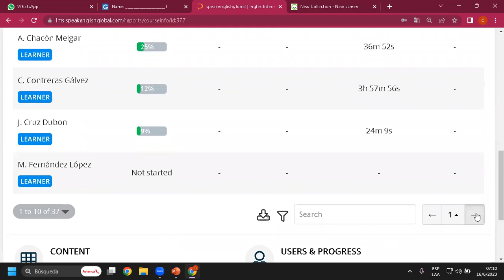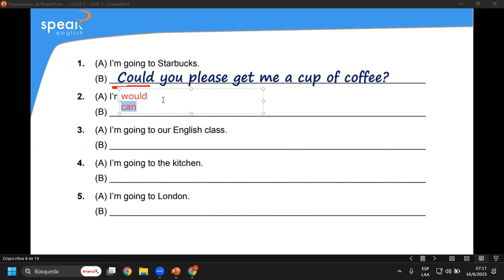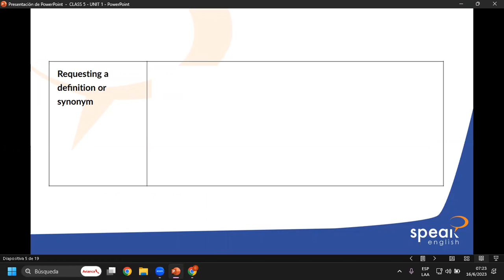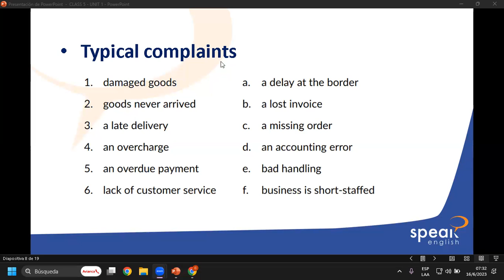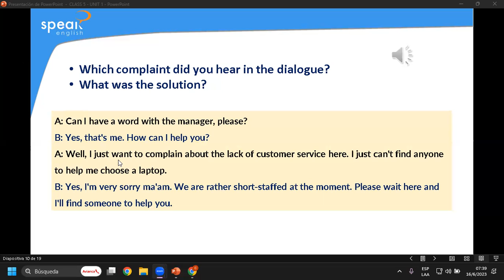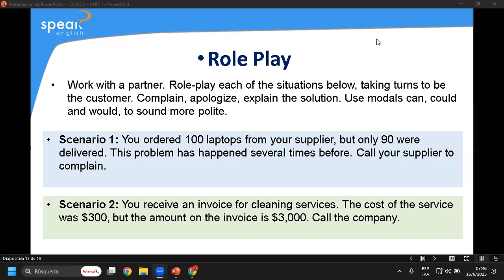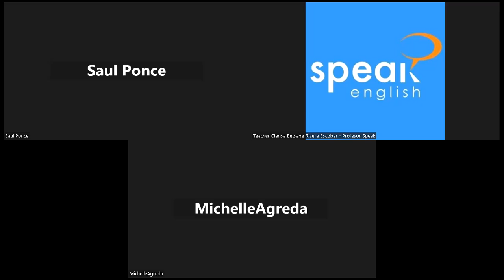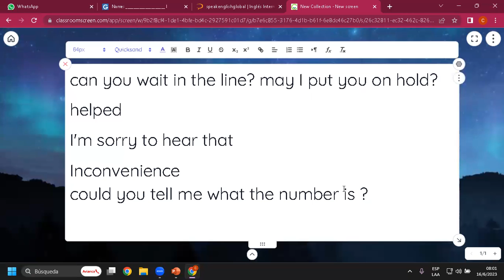Class 05_Modals for requests: can, could and would_16-06-2023